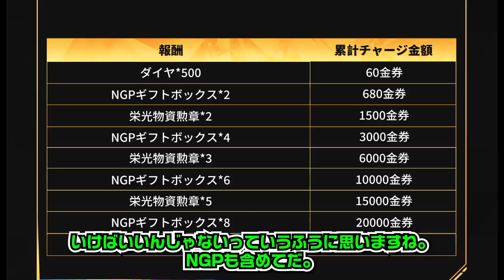【荒野行動】本日実装「金券チャージ特典」を「安価でお得に」活用する方法！２つのイベント合体！無料無課金ガチャリセマラプロ解説！こうやこうど拡散のため👍お願いします【アプデ最新情報攻略まとめ】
パックの中身も。

ほしいもの

おすすめ

【荒野行動】25日開始イベで「無料で周年M4配布」星集め→金銃や殿堂チケ、栄光勲章交換。無課金ガチャリセマラプロ解説！こうやこうど拡散のため👍お願いします【アプデ最新情報攻略まとめ】

【荒野行動】絶対にしろ！ボタン押すだけで→「無料で大量東京喰種コラボガチャ」入手できます！神イベ再び！無課金リセマラプロ解説！こうやこうど拡散のため👍お願いします【アプデ最新情報攻略まとめ】

【荒野行動】銀魂コラボが再び実装！→ガチャ内容や特典、めちゃうまいログインボーナスなど！無料無課金リセマラプロ解説！こうやこうど拡散のため👍お願いします【アプデ最新情報攻略まとめ】

【荒野行動】東京喰種コラボガチャ回した！→２４日から復刻と金枠の拡張追加で「佐々木琲世」が→「金木研」に…無料無課金リセマラプロ解説！こうやこうど拡散のため👍お願いします【アプデ最新情報攻略まとめ】

【荒野行動】新「ドラゴンガチャ」展示やホームでの金チケ拡張特典、金車性能など。無料無課金ガチャリセマラプロ解説！こうやこうど拡散のため👍お願いします【アプデ最新情報攻略まとめ】

【荒野行動】アプデの「ドラゴンガチャ」って「日本に来る？」「いつ実装」→過去の三国志等の傾向もとに無料無課金リセマラプロ解説！こうやこうど拡散のため👍お願いします【最新情報攻略まとめ】

【荒野行動】先行アプデの「ドラゴンガチャ」→「汎用交換通貨使用可能」＆「スキンが神」→1回60金券。無料無課金リセマラプロ解説！こうやこうど拡散のため👍お願いします【アプデ最新情報攻略まとめ】

【荒野行動】明日先行アプデ→銀魂コラボ復刻（中国限定？）→新マップに「馬追加」→新ガチャ情報。無料無課金リセマラプロ解説！こうやこうど拡散のため👍お願いします【最新情報攻略まとめ】

【荒野行動】本日新イベで「謎スキン」が実装！→100％割り引きって無料ですか？ｗ無課金ガチャリセマラプロ解説！こうやこうど拡散のため👍お願いします【アプデ最新情報攻略まとめ】

【荒野行動】大会出るなら絶対見ろ！「連打機」に対する回答が返ってきた結果…→バキバキ〇〇です。無料無課金ガチャリセマラプロ解説！こうやこうど拡散のため👍お願いします【アプデ最新情報攻略まとめ】

【荒野行動】東京喰種コラボの無料配布まとめ！今回も１０連ガチャ配布や金枠確定などはある？無課金リセマラプロ解説！こうやこうど拡散のため👍お願いします【アプデ最新情報攻略まとめ】

【荒野行動】東京喰種コラボガチャって「どういう内容」？復刻は？過去コラボを振り返りながら無料無課金リセマラプロ解説！こうやこうど拡散のため👍お願いします【アプデ最新情報攻略まとめ】

【荒野行動】東京喰種コラボが再び！→復刻はよ！→ガチャの傾向について無料配布の金枠は…無課金リセマラプロ解説！こうやこうど拡散のため👍お願いします【アプデ最新情報攻略まとめ】

【荒野行動】通常に「マクラーレンクーペ」が「沸いてる件」ｗｗｗ→ＡＵＧあるみたいっすよ。無料無課金ガチャリセマラプロ解説！こうやこうど拡散のため👍お願いします【アプデ最新情報攻略まとめ】

【荒野行動】「マクラーレンコラボガチャ」実装！→10万人限定ナンバープレートつき→回したら…無料無課金リセマラプロ解説！こうやこうど拡散のため👍お願いします【アプデ最新情報攻略まとめ】

【荒野行動】今日実装「マクラーレンコラボガチャ」って「回すべき？」→金車全然だし栄光わんちゃんだし…無料無課金リセマラプロ解説！こうやこうど拡散のため👍お願いします【アプデ最新情報攻略まとめ】

【荒野行動】「マクラーレンクーペ」に「ナンバープレート」！？性能比較なども！コラボガチャたのしみっすね～無料無課金リセマラプロ解説！こうやこうど拡散のため👍お願いします【アプデ最新情報攻略まとめ】

【荒野行動】ぎんなんまた「おもらし」マクラーレンコラボガチャは「間違えて実装した」→サイレント修正。無料無課金リセマラプロ解説！こうやこうど拡散のため👍お願いします【アプデ最新情報攻略まとめ】

【荒野行動】「マクラーレンコラボガチャ」来た！→１２０金券ガチャです→新金車も入ってます。無料無課金リセマラプロ解説！こうやこうど拡散のため👍お願いします【アプデ最新情報攻略まとめ】

【荒野行動】「オワコン」扱いする「実況者」に「ぎんなん」がブチギレてる件。実際サ終するの？無料無課金ガチャリセマラプロ解説！こうやこうど拡散のため👍お願いします【アプデ最新情報攻略まとめ】

【荒野行動】10日からまさかの「マクラーレンコラボ」！？そのための「光輪削除」！？ぎんなんもブチギレ！無料無課金ガチャリセマラプロ解説！こうやこうど拡散のため👍お願いします【アプデ最新情報攻略まとめ】

【荒野行動】これ知ってます？確定勝利可能！三体コラボレジャーで「超上空から」射撃できる強ポジ！無料無課金ガチャリセマラプロ解説！こうやこうど拡散のため👍お願いします【アプデ最新情報攻略まとめ】

【荒野行動】3分でクリア！？更に早く「コラボガチャ配布イベ」を受け取る方法がある！？→ぎんなん涙目！無料無課金リセマラプロ解説！こうやこうど拡散のため👍お願いします【アプデ最新情報攻略まとめ】

【荒野行動】全員使え！爆速クリア可能！無料で「桜祭りガチャ」の配布イベをすぐに達成する方法！ぎんなん見てる～？無課金リセマラプロ解説！こうやこうど拡散のため👍お願いします【アプデ最新情報攻略まとめ】

【荒野行動】本日実装「桜祭りガチャ」が金枠大量放出！神引き安定でぎんなんも〇〇放出！無料無課金リセマラプロ解説！こうやこうど拡散のため👍お願いします【アプデ最新情報攻略まとめ】

【荒野行動】今日実装「桜祭りガチャ」は「回すべき？」→人権ではないですが優秀。無料無課金ガチャリセマラプロ解説！こうやこうど拡散のため👍お願いします【アプデ最新情報攻略まとめ】

【荒野行動】紫銃→オレンジ銃チケ！？桜祭りガチャの隠し仕様！被ったらオレンジ銃チケ量産できるぞサイレント修正かな？無料無課金リセマラプロ解説こうやこうど拡散のため👍お願いしま【アプデ最新情報攻略まとめ

【荒野行動】新イベが神神神！ボタン押すだけで→コラボガチャ配布やわんちゃん大領主！無料無課金リセマラプロ解説！こうやこうど拡散のため👍お願いします【アプデ最新情報攻略まとめ】

【荒野行動】新桜祭りガチャを先行で回す→新金銃、オレンジ銃が神ぎんなん！→金枠神引き！無料無課金リセマラプロ解説！こうやこうど拡散のため👍お願いします【アプデ最新情報攻略まとめ】